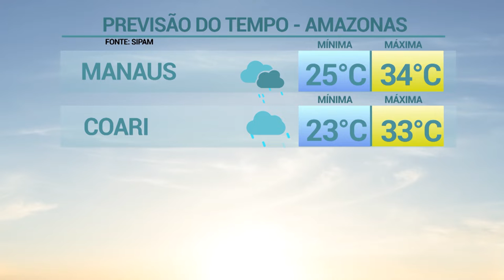6 Horas Notícias – 05 12 2019 04º Bloco